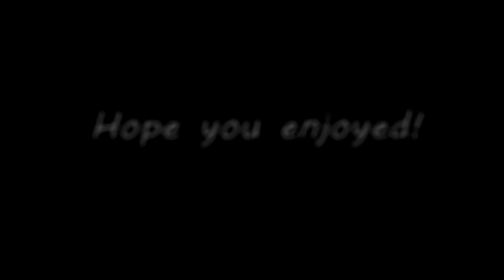"The Longest Time" - Multi CoD Daytage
I hope you guys enjoy this MULTI COD daytage! :D I went OFF with the clips, and the editing was solid except for some visual glitches caused by Vegas. :/ I rendered this like 5 times and this one came out best. The others were just... ruined.

VOUStudios is a new up-and-coming network that saw potential in me, and may in you! Sign up and let them know Deft sent you by using my link. c;

Want to shorten URLs and get PAID?!

-Deft